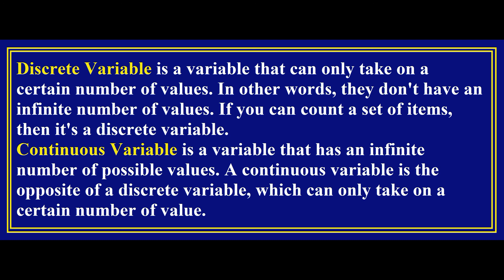Discrete Variable VS Continuous Variable | Basic Difference in Urdu & Hindi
This Video cover the topic of Difference  between Discrete Variable & Continuous Variable in Urdu & Hindi.
What is Discrete Variable?
Discrete Variable in Hindi.
Discrete Variable in Urdu.
Meaning of Discrete Variable.
Concept of Discrete Variable.
What is Continuous Variable?
Continuous Variable in Hindi.
Continuous Variable in Urdu.